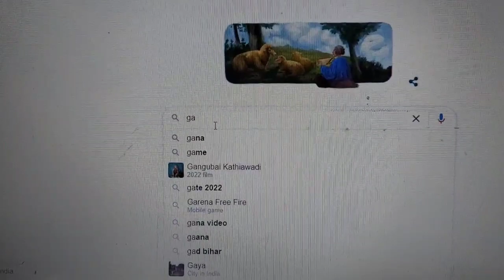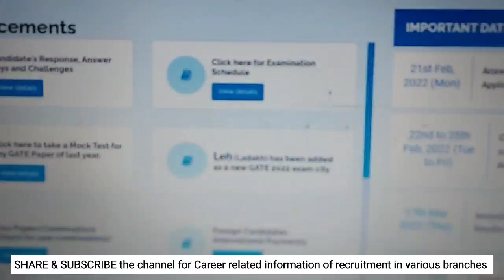Gate 2022 result Live update | How to check gate 2022 result Direct link for checking gate result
If you are a engineering graduates or pursuing and if you have attempted Gate 2022 exam paper then this is very good update for you regarding Gate 2022 result. Mechanical,  civil, electrical, cs it branch, everyone must watch this video for your gate 2022 result.

Gate organizing committee IIT KHARAGPUR Gate result 2022 is declared by IIT Kharagpur
official update for Gate 2022 result
Gate result 2022 out today by evening
gate 2022 result kaise dekhe
gate result cs it branch direct link